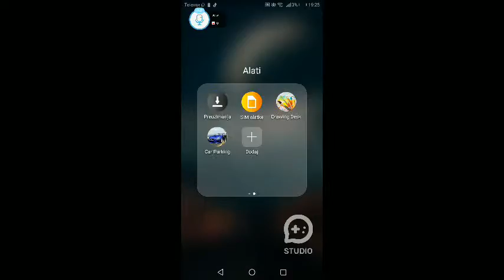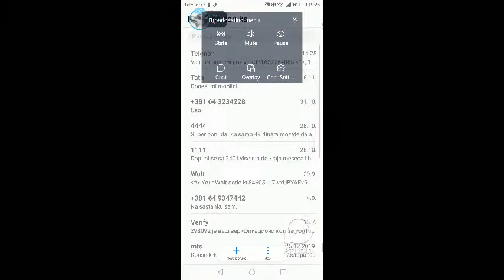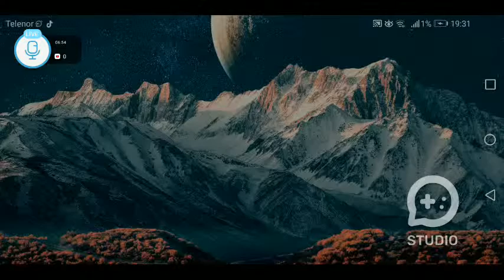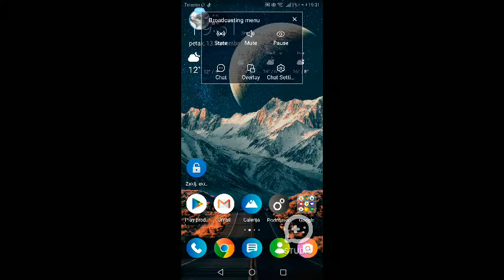[SGETHER STUDIO] Kratak lajv zbog idiota//Live 1